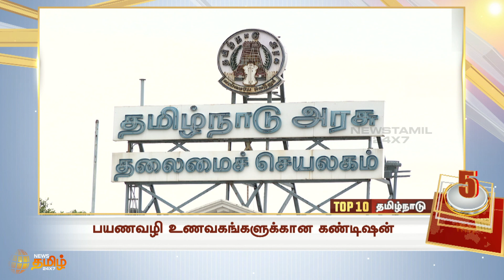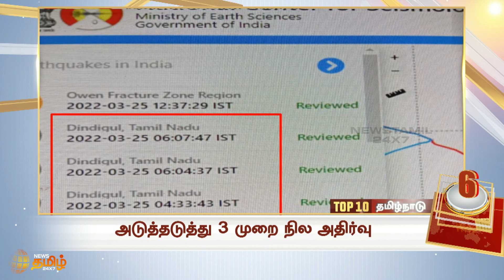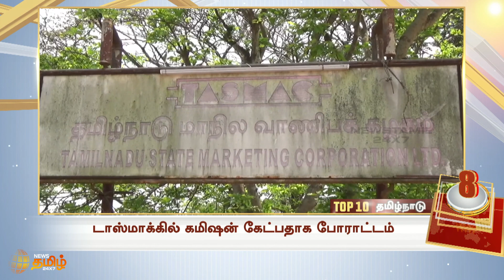TOP 10 TAMILNADU NEWS | டாப் 10 தமிழ்நாடு செய்திகள் | News Tamil 24x7 | 25-03-2022